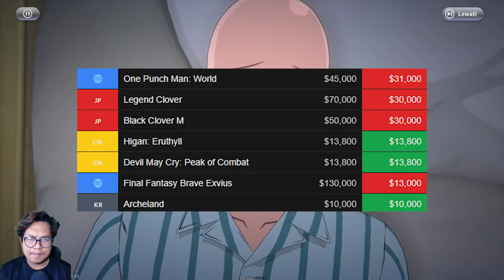Pendapatan Semakin Menurun! Game One Punch Man Mobile Terbaik Ini Akan TUTUP?!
Size PC : 15GB
Size Mobile : Gatau